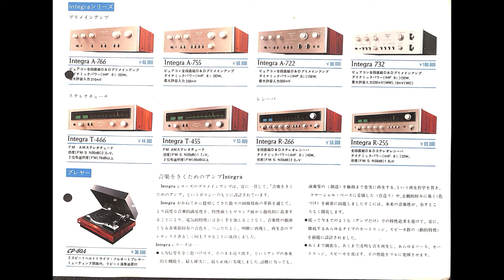カタログ オンキョー システムコンポーネント A-722 A-755 A-766 SR-255 A-266 T-455 T-466 ONKYO SYSTEM COMPONENT 1970年頃